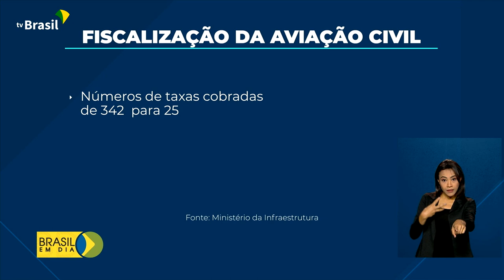Aviação | Lei do Voo Simples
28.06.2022 - Novas medidas no setor da aviação brasileira promoverão a melhoria dos serviços e a redução de tarifas para viajantes e empresas aéreas. A norma, sancionada pelo governo federal, também traz punição para o passageiro indisciplinado.